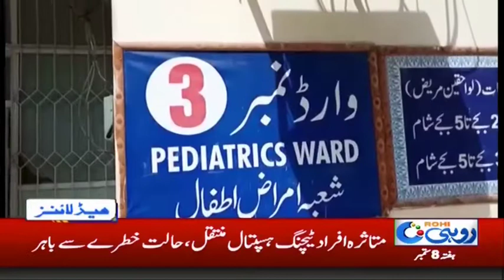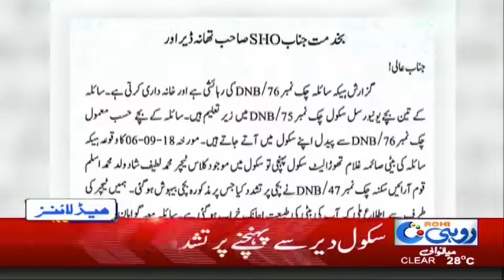News Headlines | 7:00 PM | 8 Sep 2018 | Rohi